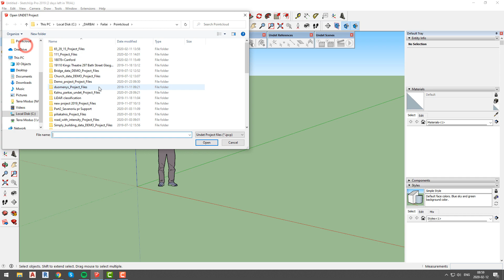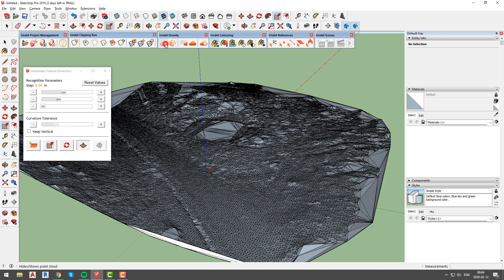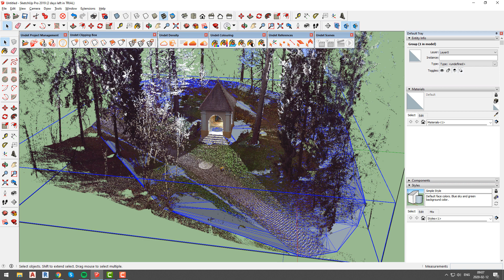Undet for SketchUp | How to create simple ground mesh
In this video we will show You how to  create simple ground surface mesh.
Undet4SketchUp offers a unique opportunity to use any point cloud directly in SketchUp Pro and provides tools for efficient point clouds visibility and coloring management.